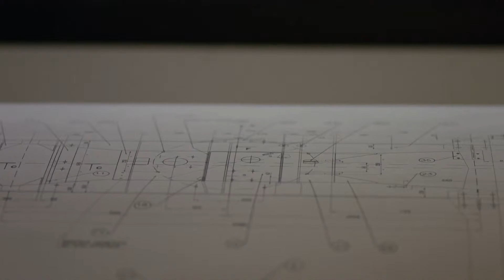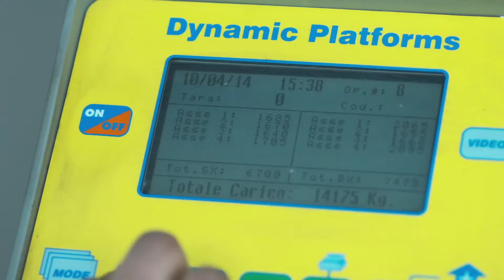Xe trộn bê tông tự hành,tự nạp liệu, bồn quay 360 độ, Carmix (Ý) _0962376188.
Xe trộn bê tông tự hành Carmix (Ý) _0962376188.
Thiết bị là sự kết hợp giữa trạm trộn và xe bồn, xe xúc lật; với tính tiện dụng cao, kích thước nhỏ gọn, bồn quay 300 độ, có thể định lượng cốt liệu nhờ hệ thống cân điện tử và gầu xúc, có thể cho ra mác bê tông theo yêu cầu, rất thích hợp khi là 1 trong các thiết bị danh mục làm thầu xây dựng.
Xe là sự kết hợp của: xe trộn, xe xúc lật và trạm trộn bê tông.